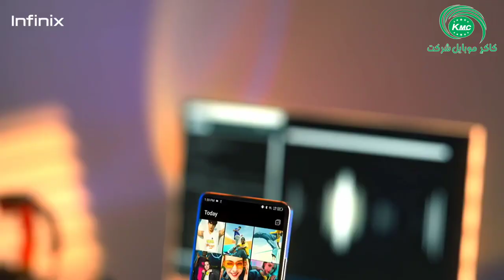Zar Chinar Film | Pashto Darama Comedy Shurokhan film 2024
A concert was held in the Kremlin palace the biggest stage of Russia, which launched the super season of the international vocal competition “You are super!” for children in difficult situations.
Participants from previous seasons, as well as new contestants, took part in the new season.
For some children, the performance in the Kremlin was a creative debut.
Diana was invited to perform again "Derniere Danse" as this was her most popular performance by then.
This was the second time Diana was invited to sing this song in Kremlin palace.

I will try to upload all her videos that are blocked right now. Sorry about the quality, I do not know much about editing software so I'll do my best.
This one was especially hard but i think turned out the best.

Song: Naray Baran
Artists: Laila Khan and Sahir Ali Bagga
Directed by: Fadi Khan
Music Arrangement: Ivan Shafiq
Old Folk Recomposition: Fadi Khan
Director of Photography: Adil Askari
Production Manager: M Iqbal Askari
Choreography: Pappu Samrat
Styling:  Gqs salon, @mehran.qauseqazah, Habil Saddiq
Makeup: Emaan's studio
Set: Set Walay
Wardrobe: Huda Botique
Assist By: Sahib Zada
Post and Color: Asad Zada
Red Draggon: Gohar
Dresses Master: Vicky
Logistics: Niaz Ali and Jamal Shah
Production Coordinator: Tamana Akbari
Special Thank: Mohsin Khan and Javeria

the Pioneer of Pashto Pop Songs Mr. Rahim Shah , we are glad to work with the Living Legend.
🔥 Singer : Rahim shah
🔥 Song : Qaboola da
🔥 Poet: Rehman Gul Marwat
🔥 Dop  & Edit  : Ihtesh

afaq aw nafees vines
afaq aw nafees vlogs
afaq aw nafees 2023
afaq new nafees plus
afaq aw nafees school
nafees al afaq new video
afaq new nafees funny video
afaq aw nafees vines 2023
afaq aw nafees da jadu gotma
nafees, nafees vines
nafees video
nafees drama
nafees nafees
nafees gujjar
nafees vines 2023
nafees fail sho, nafees cartoon
nafees quran
nafees funny video,
nafees funny
nafees funny tik tok
nafees funny video gane
nafees funny video 2022,
nafees funny clips

pashto drama
pashto drama 2020
ismail shahid drama
nafees da chargo ghal
islahi video
hafgan video
yateem mashom
yatim mashom
yatemanan
nafees aw tooti
da nafees tooti
nafees new videio
pashton funny
pashto funny school
nafees funny
nafees vines
nafees pashto funny
pashto drama pashto drama
ismail shahid pashto drama
pashto funny drama
nafees poetry
nafees badmash
da nafees karnama
pashto mazahiya drama
aladdin drama pashto
pashto comedy drama
hum pashto 1 dramas
pashto new drama 2021
aladdin pashto drama
pashto 1 drama
pashto drama video
pashto drama pashto
pashto drama drama
pashto drama film
pashto drama hd
pashto pashto drama
ismail shahid new drama
pashto jahangir drama
aladdin pashto drama lemar tv
pashto new drama 2020
jawahar garh drama
pashto wala drama
pashto old drama
nadia gul pashto drama
hum pashto 1 tv drama
drama pashto film
ismail shahid funny drama
pashto comedy drama 2020
pashto drama pashto drama pashto drama
shahid pashto drama
avt khyber live tv pashto drama
youtube pashto drama
pashto tv drama
lemar tv dramas pashto
khyber tv drama
khan pashto drama
pashto full drama
pashto drama wala
www pashto drama
khkula drama pashto
ismail shahid video
ismail shaid drama
pashto 1 tv drama
pashto ptv drama
pashto drama com
ismail shahid new drama 2020
pashto new comedy drama
jahangir jawargar drama
pashto drama 3gp
pashto jawahar drama
pashto local drama
pashto drama jawahar
pashto drama jawargar youtube
pashto drama live
pashto drama website

Note: All the background music & funny effects shown in video belongs to be repeated owners and not me.
I am not the owner of any background music and funny effects showed in the video.